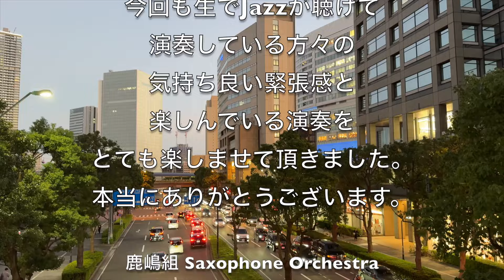2024横浜ジャズ・プロムナード／Yokohama Jazz Promenade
今回出会う事ができた６つのバンド（出演順）
・鹿嶋組Saxophone Orchestra
・タイからメンチ替え
・Hyun Lee Woo Project
・alumni
・Tokyo Galaxy Jazz Orchestra
・Eagle Jazztech Orchestra